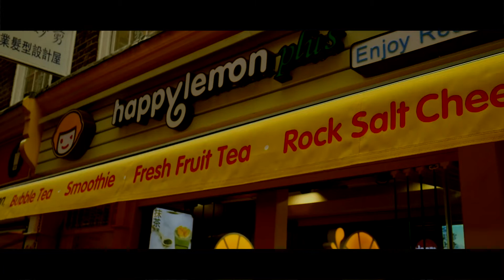london chinatown [Promo Video]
This is part of one of my units for my college course, where I had to make a promotional video for London Chinatown. This is my (the directors) cut of the promo video, you can watch the full one

[Music}
Over The Andes by myk.

[Equipment Used]
Lumix G7 (14-42 Lens)